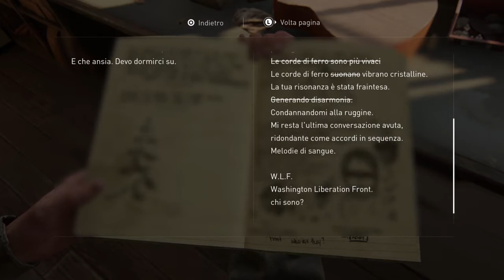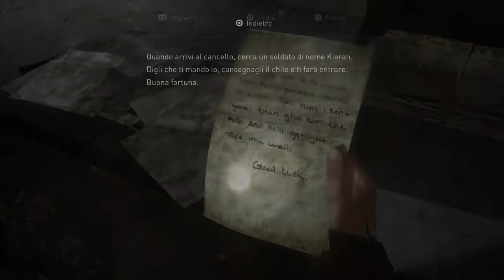[FIRST RUN] JOEL... ► The Last of Us Part II [Walkthrough PS4 Gameplay ITA - #4]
The Last of Us Part II Gameplay [#4]
Non posso crederci che non mia abbia registrato la parte più importante del gioco. Vorrei dire così tante cose ma non riesco. Ho provato così tante emozioni che non so nemmeno cosa dire. Alterno rabbia a tristezza da qualche giorno ormai. E' la prima volta che mi emoziono per un gioco, non pensavo che fosse possibile. E invece eccomi lì, con le lacrime che piano piano mi scendevano mentre guardavo quella scena così cruda. Non ho mai visto mai niente del genere. Avrei voluto fermarmi di registrare la serie per qualche giorno, ma poi ho pensato ad una cosa: da qui inizia la vendetta. E quindi eccomi lì, incollato allo schermo del televisore che avrei voluto spaccare, a vendicare il mio secondo padre, Joel. Da qui inizia la vendetta. Arrivo, lupi bastardi.